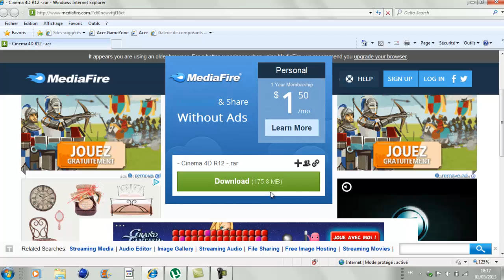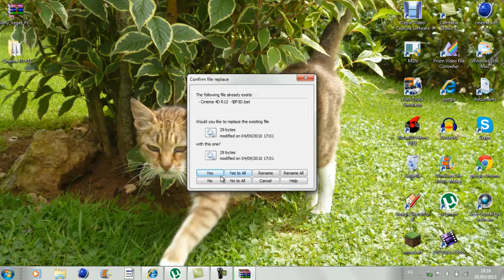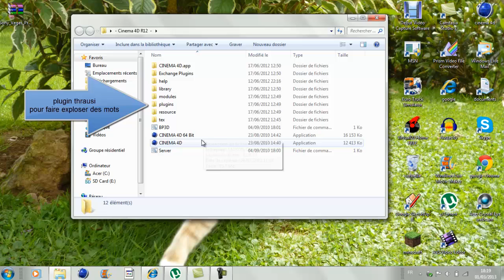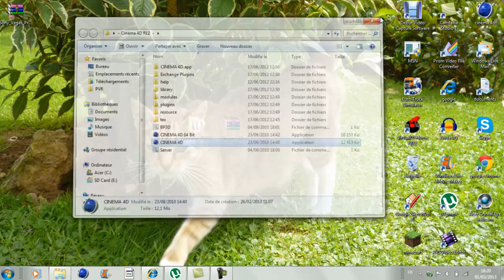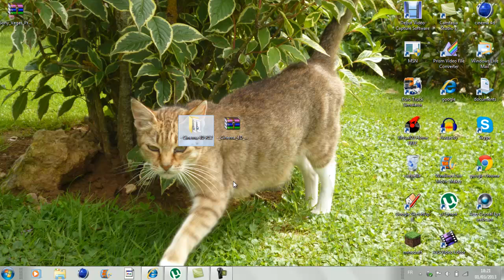comment télécharger cinéma4D r12 version portable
lisez bien la description elle comporte tous les liens

disponible sur tous les appareils: Windows XP, Windows Vista, Windows 7, Windows 8, Mac

Clé d'enregistrement sur le quéstionnaire à remplir(au lancement de cinema4D) il vous demanderons ces informations une seul fois lors du premier lancement du logitiel.

clé d'enregistrement
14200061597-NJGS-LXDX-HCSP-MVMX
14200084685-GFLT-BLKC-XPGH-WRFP